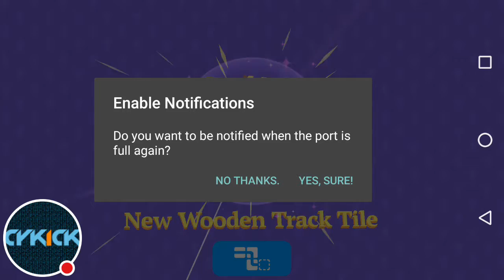Two passenger trains collide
Hey guys, waddup CyKicK here. Today we are going to be playing this wonderful game about trains. In thus game we have to switch the lanes on which the trains are traveling to avoid collision. Hope you like it.